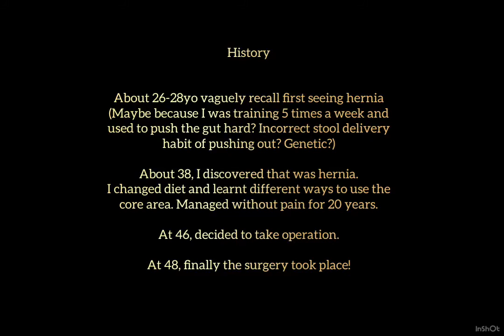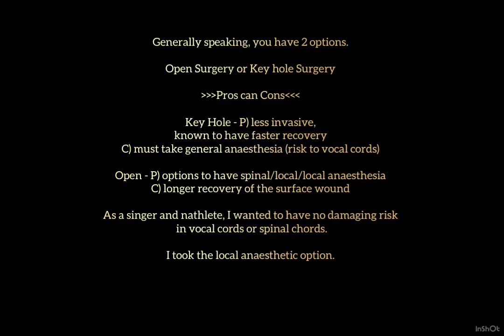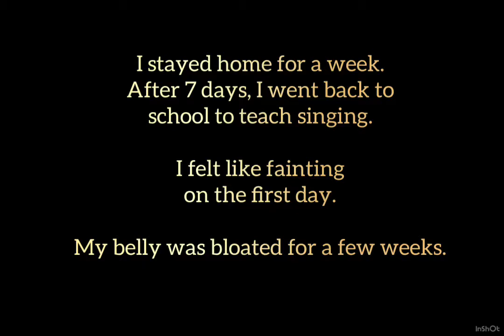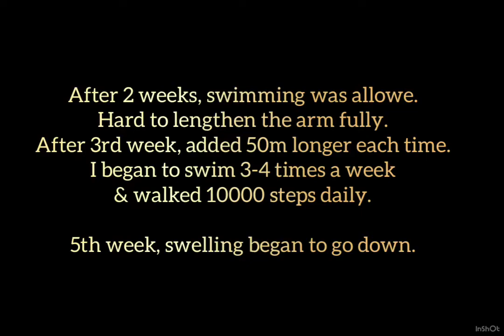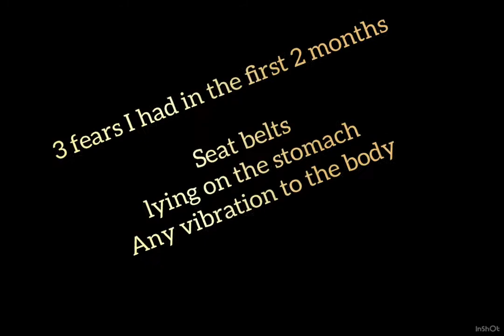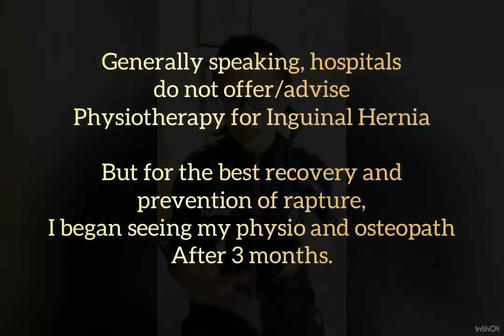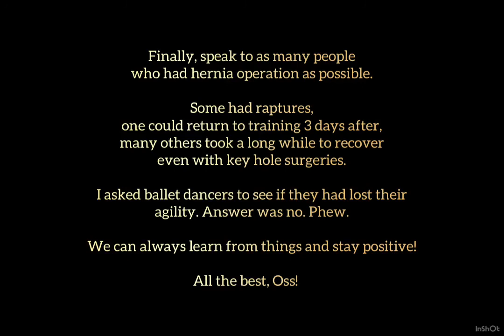HKC Inguinal Hernia Operation Experience to share with you all!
Inguinal hernia
Surgery